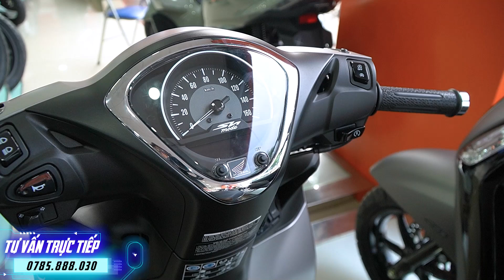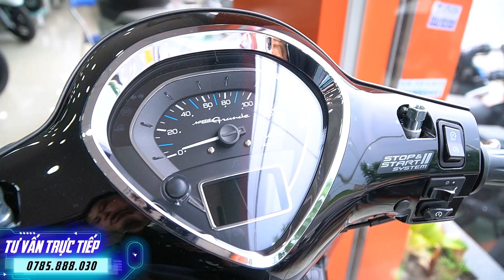"Sh Mode 2023" Có Thực Sự Đáng Mua Hơn "GRANDE 2023" Khi Chênh Nhau 18 Triệu ✅ CUA Vlog61